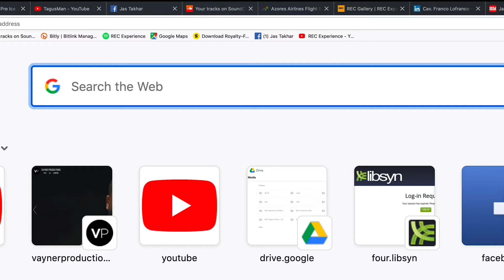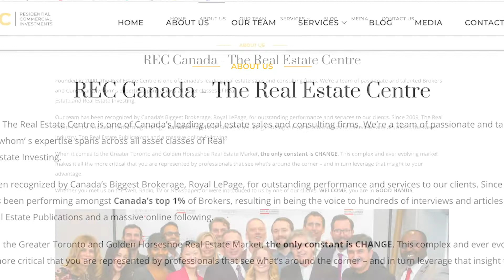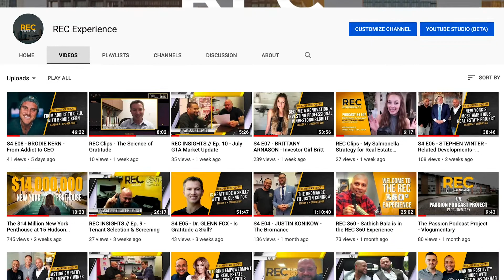Gotta Let The Secret Out - The Use of Knowledge is Power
"The REC Experience Podcast with Jas Takhar" is letting out ALL the SECRETS.

If you want to learn the secrets to success in real estate, leadership and entrepreneurship, then you have to watch REC.

From the REC Studio in the Royal LePage Signature offices in Toronto, ON, Canada - The REC Experience Podcast is released every week in both video and audio formats, available on YouTube and across all audio podcast platforms.

The REC Experience YouTube channel features full length podcasts, market news and updates, webinars, vlogs, vlogumentaries, luxury property tours and more.

Podcast guests include a wide variety of real estate experts, entrepreneurs, developers, teachers, community activists, thought leaders and celebrities from both television and new media.  Names like Ryan Serhant, Scott McGillivray, Franco Lofranco, Peter Politis, Josh Altman, Tracy Tutor and Gary Vaynerchuck have all been in the REC Experience.

Jas Takhar, Host of the Podcast, believes in the message of wealth through knowledge and started The REC Experience to help spread the word.  To do so, REC Canada established the REC Media Squad, a small team of talented and dedicated creatives who produce all the graphic, video, audio and written content.

The REC Experience Podcast is a member of the Industry Syndicate media network of real estate podcasters, syndicated across North America to an audience of over 200,000 listeners and growing.

Founded in 2000,  REC Canada - The Real Estate Centre is a full-service, real estate sales and consulting brokerage.

REC Canada is managed by founding partners Jas Takhar and Simeon Papailias - entrepreneurs and industry leaders with more than 20 years of experience in sales and real estate.  REC Canada has helped thousands of people create wealth through sound investment practices, professional expertise and exclusive opportunities.

The REC Experience:  "Real Estate, Leadership, Entrepreneurship".
We aim to educate through the power of social media.
Our mission is to create wealth for all our clients by providing the best information and investment advice in the market, and by delivering a "World Class Service Experience" unlike any other.

The Use of Knowledge is Power.
At REC, we put that Knowledge to Use.

Join the REC Experience TEXT Community today!

REC MEDIA SQUAD:
Clemente Alves - Multi-Media Specialist & Content Creator
Spencer Maxwell - Copywriter

Directed and Edited by The Beautiful Clem.